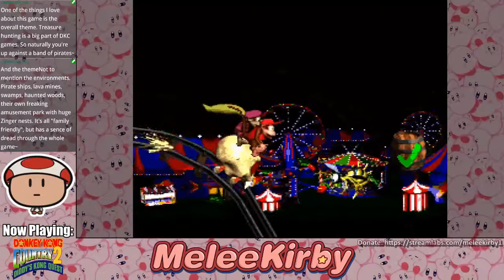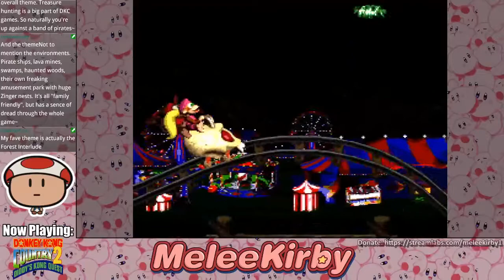Donkey Kong Country 2: Diddy's Kong Quest #2 | MeleeKirby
King Zinger and his Bloody Stinger.